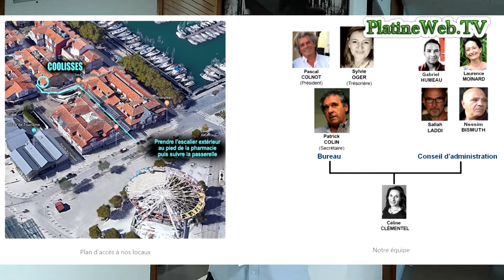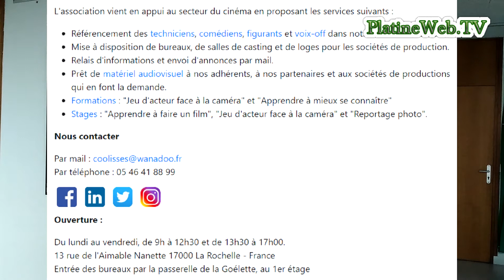Présentation Association COOLISSES - La Rochelle (février 21)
INFO'CA TOURNE ACTION !
Véritable lien entre les professionnels de l'image, les passionnés de cinéma et les équipes cinématographiques qui veulent tourner dans notre région. Présentation de l'association rochelaise Coolisses et son nouveau président Pascal Colnot.